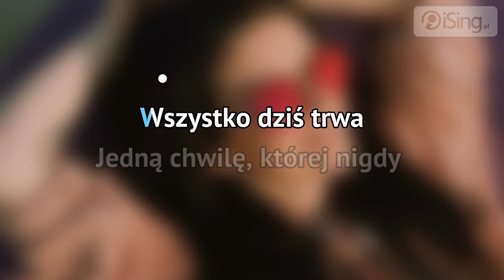Jula - Tętno (karaoke iSing)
- zaśpiewaj całą piosenkę na iSing.pl, również bez linii melodycznej (za darmo od 25 sierpnia)! Dziękujemy za obejrzenie próbki :)

Kolejny utwór Juli pochodzący z płyty zatytułowanej „Milion Słów”. Ta chwytliwa i energiczna piosenka od pierwszych dźwięków kojarzy się z ciepłym, wakacyjnym klimatem. Singiel powstał we współpracy z Bartoszem „Tabbem” Zielonym, który pracował m.in. z Sound’n’Grace.